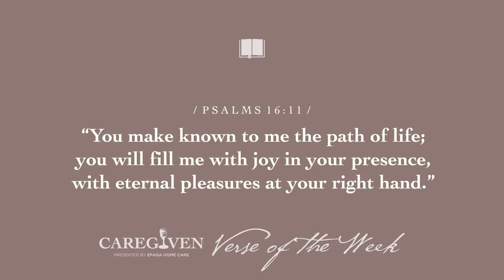Ep. 66 | Turning Over a New Leaf; Fun activities to do with your senior in the fall!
Days are shorter. Nights are chillier. Fall is in full swing! With autumn’s arrival comes an opportunity for family and professional caregivers to enrich life for residents. Join us this week as we discuss several wellness-focused fall activities for seniors!

***The CAREGIVEN name is a registered trademark of a Veratrus Health, Inc. company.